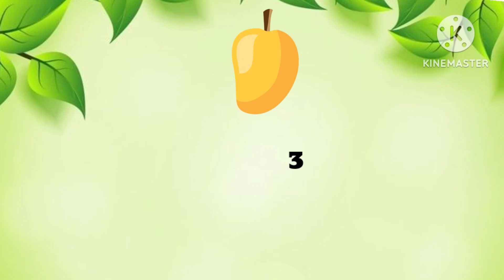10 lines about mango fruit🥭🥭:*short essay about mango englishlanguage vocaburyl/Mango essay#mango